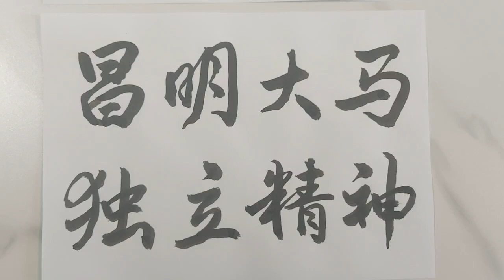昌明大马 独立精神（华语行书书法）